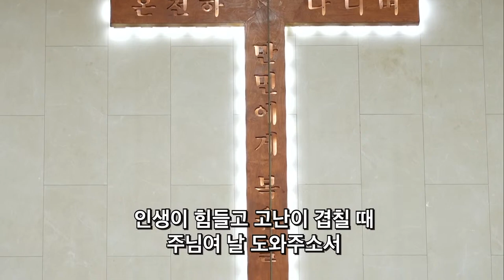2024. 1. 21 레위지파 경배와찬양 | 내가 예수 믿고서+주님여 이 손을 | 인도 : 서지원 목사